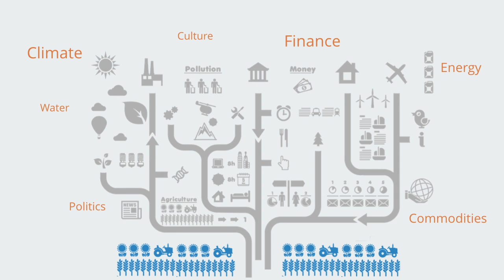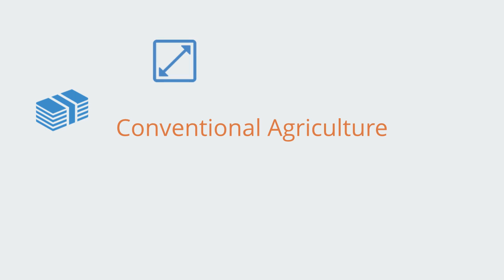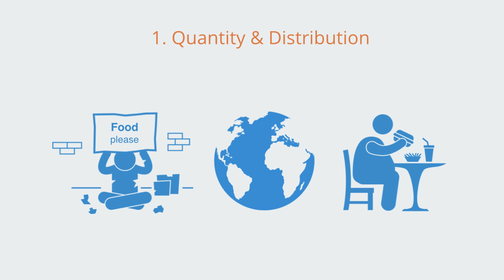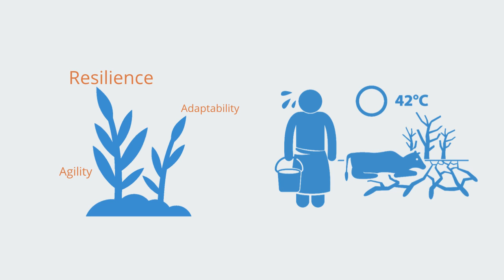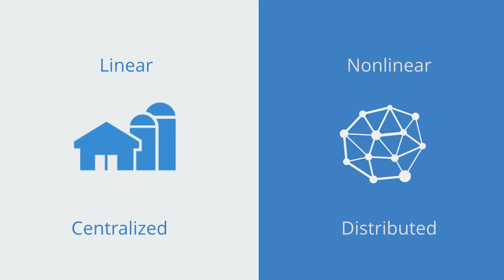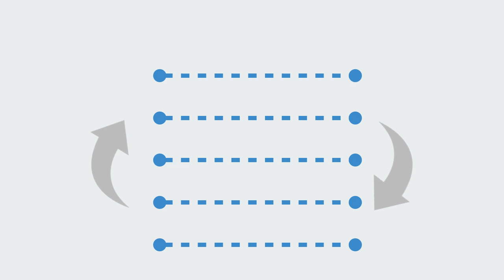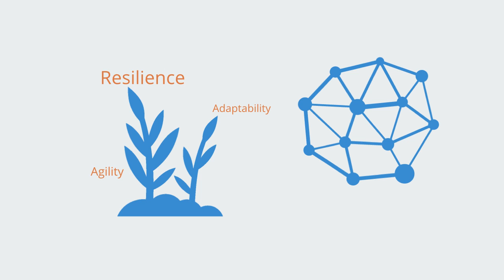Food Systems Innovation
A short video giving an overview of our paper on food systems innovation, download the full paper on our site at this